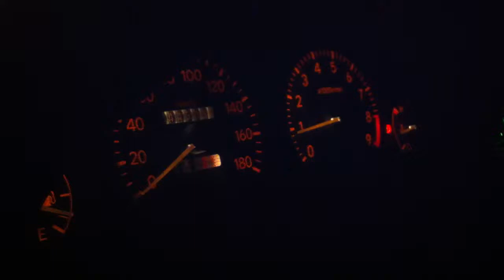Toyota Corona AT151 4AGE 20v BT6sp Century Run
This was shot back in March 2012. Poor launch, wheelspin and overrev. Clocked 7.62s for 0-100km/h run.

Really miss my car now..

Thanks for Kong Yaw for filming the video!